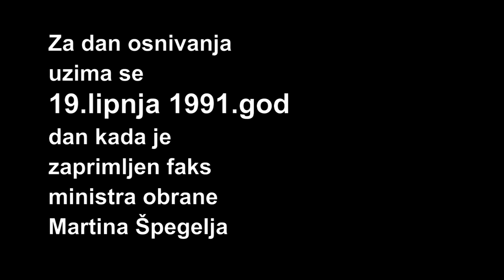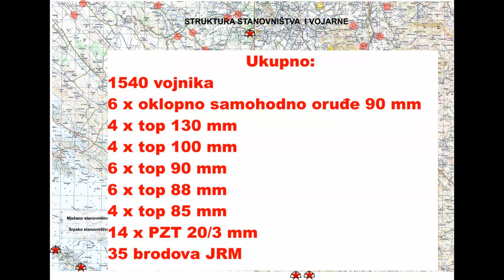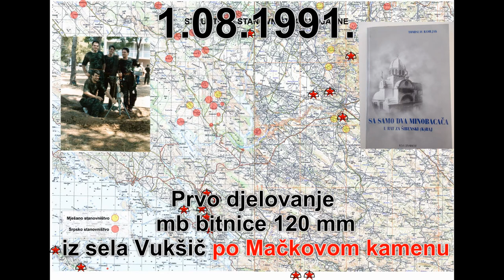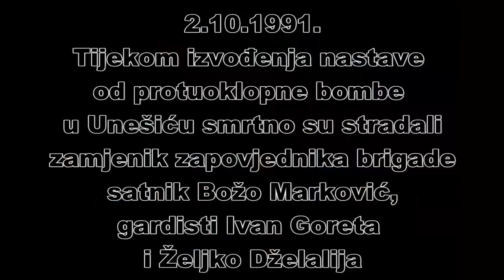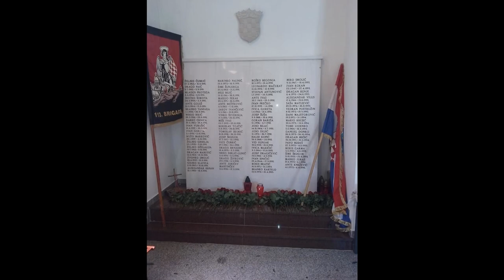113. br.HV Šibenik-Ratni put(Slikovni prikaz)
U povodu 30.obljetnice osnutka naše slavne brigade.Od dostupnog materijala ,bez značajne potpore Udruga iz Domovinskog rata u kućnoj produkciji prikupio podatke- neke slike nacrtao ,nešto slika i videa skinuo  sa interneta,nešto dobio od suboraca i napravio ovaj uradak.
Tko radi taj i griješi ,a grešaka ako ima nisu namjerne da se nekoga zaboravi tako da ako ima primjedbi uvijek su dobrodošle.                                                                                             Napomena:Na popisu  smrtno stradalih  nedostaje pet imena.Isto će biti ispravljeno prvom prigodom.Točan broj jeste 72(sedamdeset i dva).